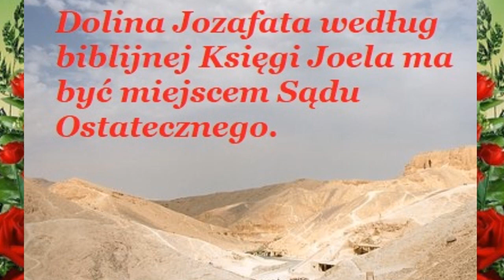4/4 RZECZY OSTATECZNE - SĄD OSTATECZNY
Co nas czeka po śmierci ?
Rozważania na podstawie artykułu O. Kazimierza Dudy OCD - zamieszczonego w 'Przymierze z Maryją ' nr 90.
Trzeba uświadamiać sobie prawdy wiary i zapytać siebie , czy ja w to wierzę?
Wszystkie nasze czyny będą nagradzane lub karane...

Dolina Jozafata według biblijnej Księgi Joela ma być miejscem Sądu Ostatecznego. Nazwa oznacza „Jahwe osądzi” i ma się wywodzić od imienia króla judzkiego Jozafata. Dolina Jozafata jest w Biblii wzmiankowana wyłącznie w 4 rozdziale Księgi Joela.